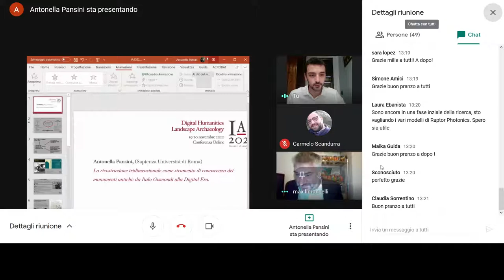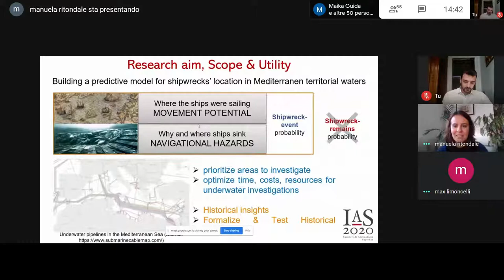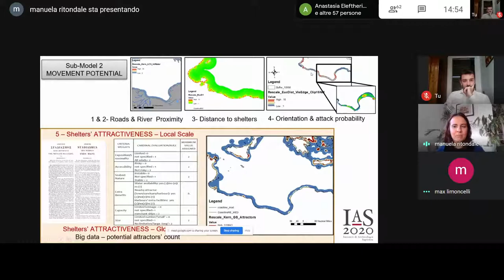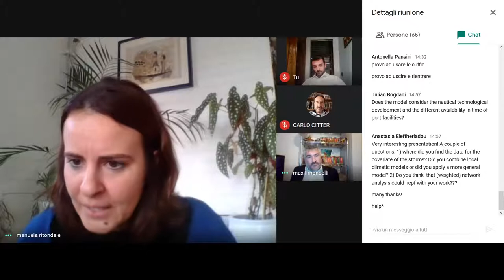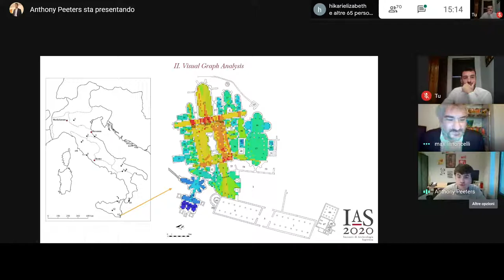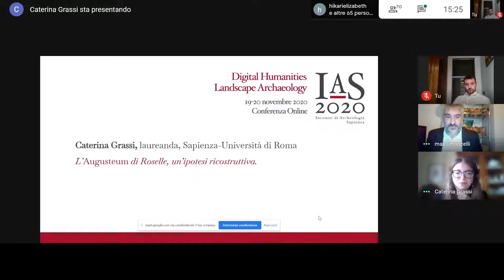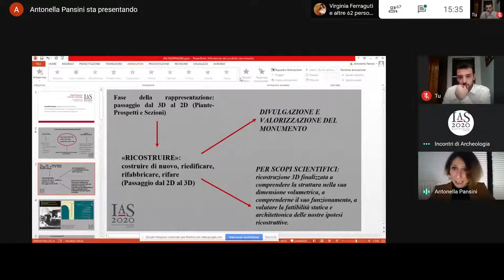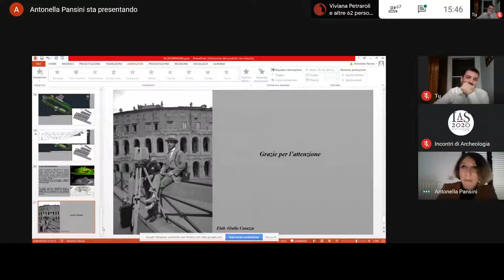2. IAS 2020 - I Giornata (19 Novembre) Digital Humanities Session II - part 2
Metodi e strumenti digitali per l’analisi e l’interpretazione dei contesti archeologici.
Moderatore: Prof. Massimo Limoncelli (Università degli Studi di Palermo)

PAPER SESSION:
- MANUELA RITONDALE (University of Groningen & IMT Lucca), A predictive model to infer ancient maritime behaviours and ascertain the archaeological potential in Mediterranean territorial waters
- ANTONELLA PANSINI (ricercatrice indipendente), La ricostruzione tridimensionale come strumento di conoscenza dei monumenti antichi: da Italo Gismondi alla Digital Era

POSTER SESSION:
- ANTHONY PEETERS (Université Catholique de Louvain - IN CAL), Dal database alla sintassi spaziale: lo studio delle ville tardoantiche
- LORENZO FORNACIARI (Università di Salerno), Roma – Pendici nord-orientali del Palatino: la gestione del dato archeologico
dallo scavo all’edizione
- CATERINA GRASSI (Sapienza - Università di Roma), L' Augusteum di Roselle, un'ipotesi ricostruttiva